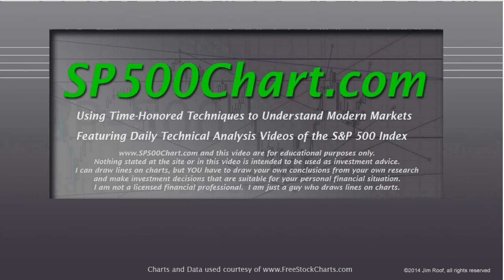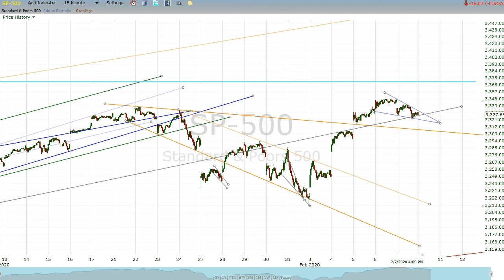S&P 200207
A look at the S&P 500 Chart for the week ending 2/7/2020